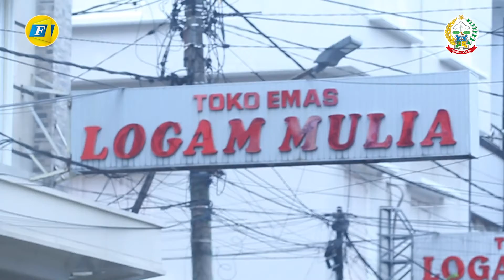Pesona Pantai Losari Part 2 | JELAJAH WISATA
Episode Perdana JELAJAH WISATA dan destinasi wisata yang pertama kita explore adalah Pantai Losari